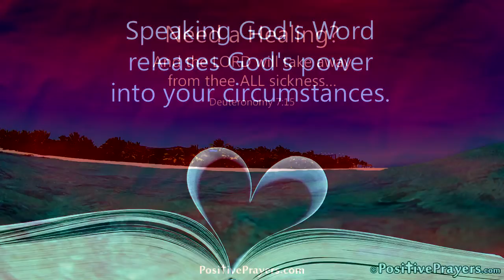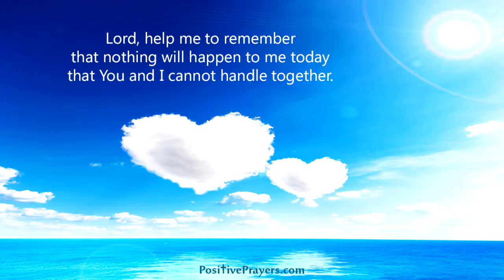Check out our latest short Inspirational Video for your Health & Healing:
The most encouraging & inspirational Prayers, Verses, and Quotes!
Daily Christian Inspiration!
Follow us for the best Prayers, Bible Verses, and Godly Quotes!
Love Jesus, Love People.